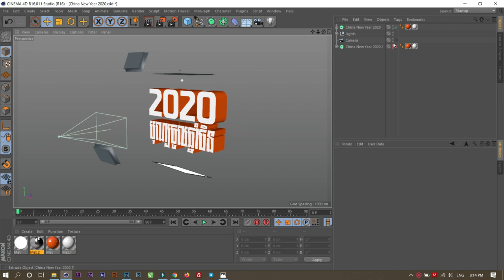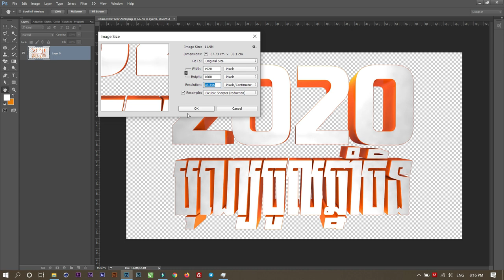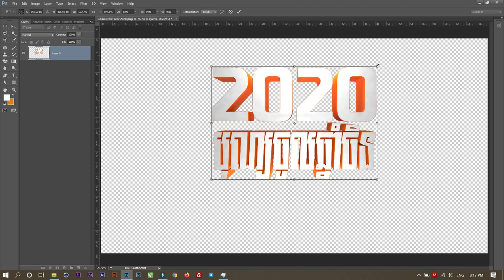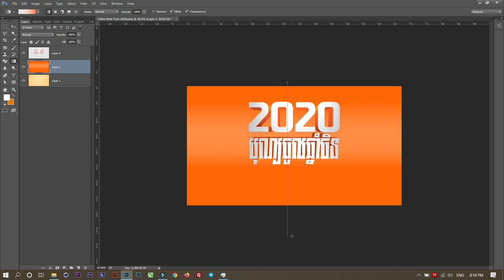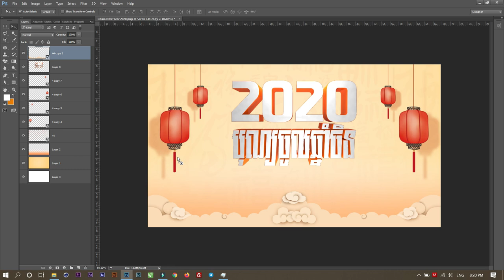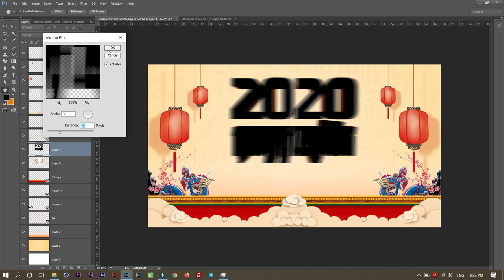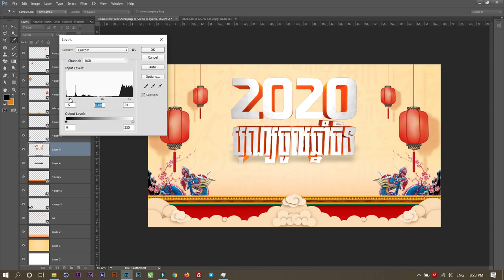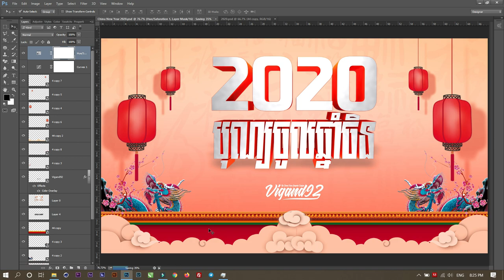China New Year 2020 Design In Cinema 4D With Adobe Photoshop CC